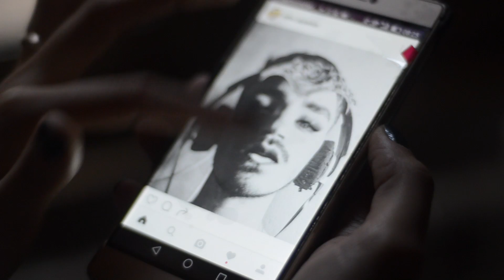Dear People my age - by Raluca Rosu , video poem directed by Gabriela Atanasov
I read this poem on Raluca Rosu's blog thedailytutliputli.com,  a few time ago. The moment i started reading it, images appeared in front of my eyes. All her metaphors & easy -to-read words have touched me deeply.
It was all filmed in our small apartment in Rome, while we were there on a city-break.
Hope you will enjoy it & i hope that the message will spread all around this world WEB.
Dear people...

DEAR PEOPLE MY AGE

Dear people my age who look older
Dear people younger than me who look smarter
Dear people who left for the States and never came back
Dear people who live in New York
I want it all back
Black
Dear people I know nothing about but still envy
I’m sorry
Dear people who ache
I can’t feel it
Dear people who break but still shine
How do you do it
Dear people who seem to breathe better
I’m sick as a dog and don’t care for the weather
Cold
Dear people under 18
Dear people with hope and sunshine
On sorrow and self-loathing I dine
Dear people who told me I should have known better
Dear people who laugh at me on the street
Move along, there’s nothing to see.